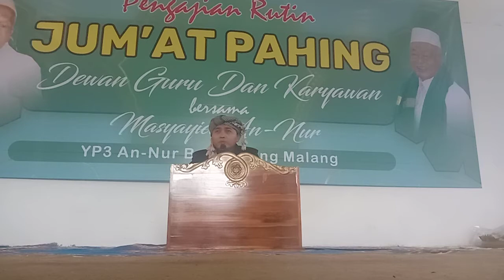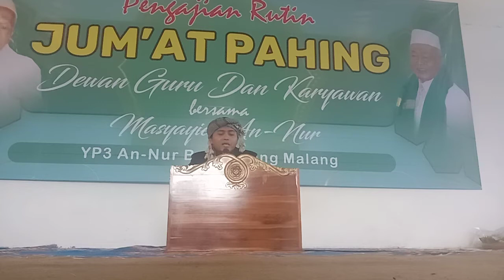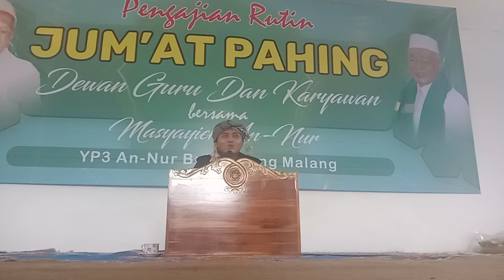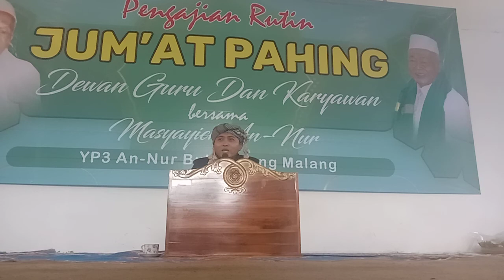HADITS KE-21 KITAB ARBA'IN NAWAWI